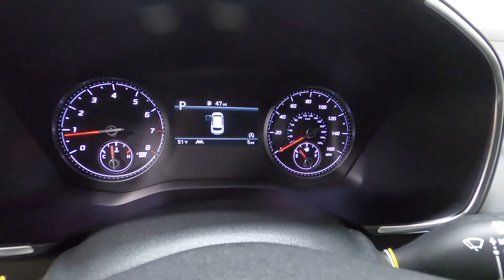New 2023 HYUNDAI SANTA FE SEL SUV For Sale In Columbus, OH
Please visit Ricart Hyundai to view this New SHIMMERING SILVER 2023 HYUNDAI SANTA FE SEL for sale near Columbus, Ohio.

Stock #: HTP1489

Description:
2023 HYUNDAI SANTA FE SEL
New 2023 Hyundai SANTA FE Suv is For Sale in Columbus, Ohio. This model has a 2.5 L engine, 8-Speed Automatic w/OD transmission, and is finished in Silver paint. Whatever questions you might have about this vehicle, you can be certain that our sales advisors can assist you every step of the way. On top of that, our financing experts are prepared to help you find the lease or finance option that is right for you. Find us at 4255 S Hamilton Road in Groveport, OH 43125, servicing customers throughout Central Ohio.